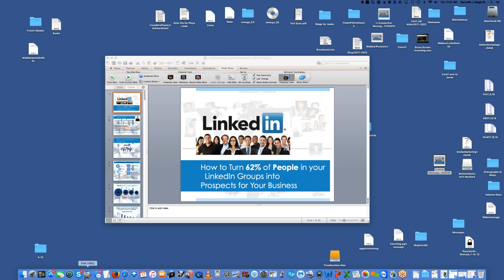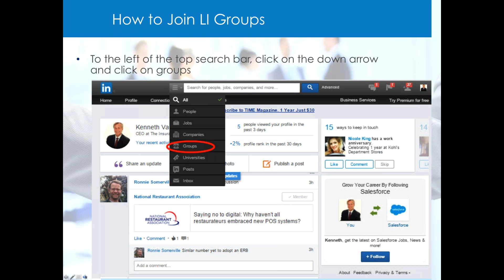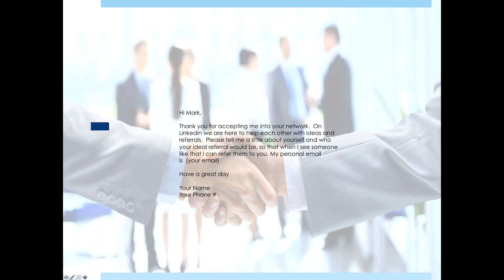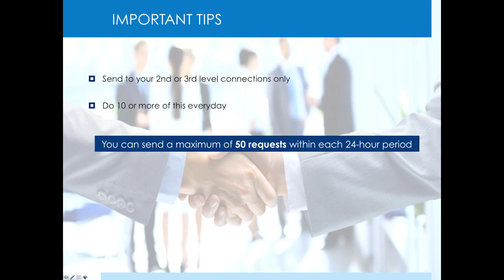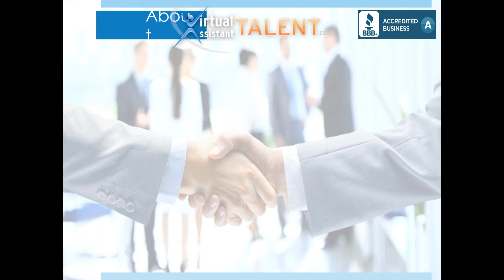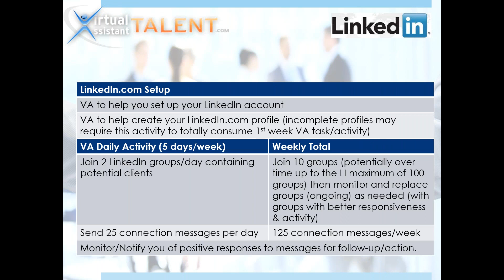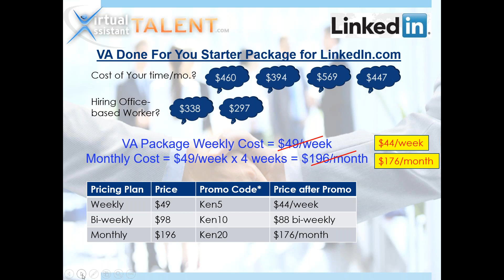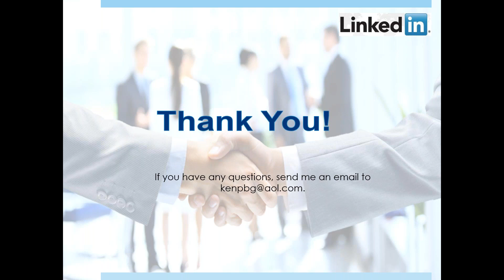Network Marketers - Learn How to Use Linkedin to Market Your Business and Generate New Prospects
Webinar Replay for Network Marketers on How to Use Linkedin.com to market your business and generate new prospects each month!

During this webinar we cover proven techniques on how to leverage your Linkedin.com account to generate new prospects and build your opt-in/marketing lists.

This webinar features Ken Varga, who has built 35 successful, profitable businesses in his career of 38 years.

One of Ken’s off-line businesses had over 460,000 ongoing customers.  He has also developed and sold multiple businesses for over 9 figures.

The webinar also features John Davern, President & CEO of Virtual Assistant LLC.  John Davern will show you effective ways to implement these Linkedin.com marketing techniques.

At Virtual Assistant Talent, we can help you find the right virtual assistant to help support and grow your business. We specialize in finding/placing the following virtual assistants for our clients: